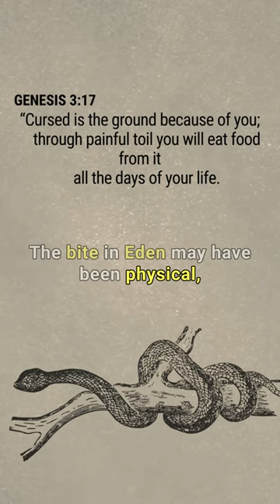The Fall With Temptation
The Fall - From Eden
Join the conversation in the comments below, and let's explore the timeless lessons from Genesis together.

Take a moment to reflect on your own life – what "forbidden fruits" tempt you? Are they worth the potential Eden you might lose by taking a bite?

❤️ We at "Manna Moments" are passionate about sharing the message of the Gospel to apply biblical truths to your daily lives. "Manna Moments" connects the essential 'spiritual nourishment' the Bible provides for our spiritual survival and growth. ✝️

"Manna Moments" brings you, your daily "Spiritual Nourishment" - “It is written: ‘Man shall not live on bread alone.’” (Luke 4:4). Just as the Israelites gathered 'manna' each morning to sustain them for that day, the analogy implies that this YouTube Channel aims to provide regular Spiritual Nourishment from God's Word to feed the soul and spirit.

With a focus on Biblical teaching and Christian living, at "Manna Moments" we aim to feature bite sized Bible Studies, Sermons, Devotions, and Prayers. God Bless You! ❤️

If you share the same passion or feel connected to the Gospel -

Background is from YouTube Music Library and Graphics and Images are part of Canva Pro Subscription or AI Generated to meet the narration